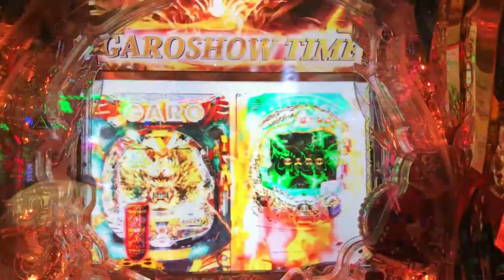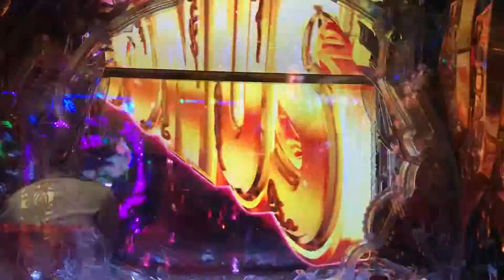CR・牙狼GOLDstorm翔赤保留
GAROレインボーほしい